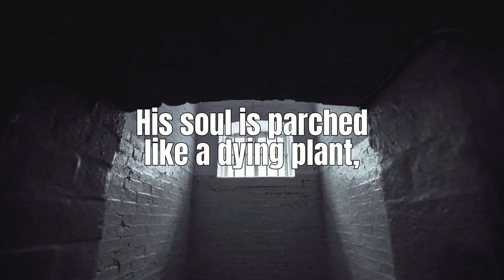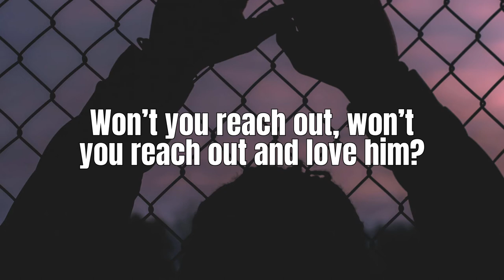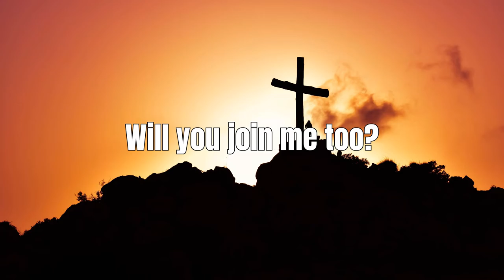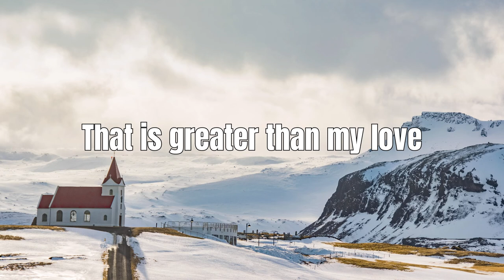The Prisoner-- Official Lyric Video by Tom Mohr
We tend to think of prisoners as "the other"-- the discarded ones. But Jesus calls us to visit the prisoner. What if we were to discover that the difference between prisoners and us is less than we once thought? What if we were to realize we all fall short, we all sin, and we all need God's grace? This song is about that.